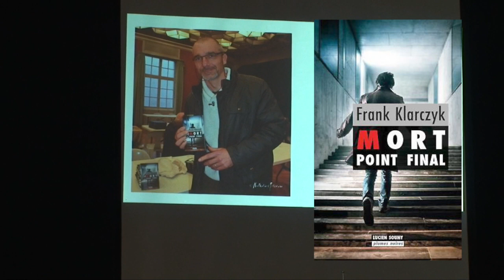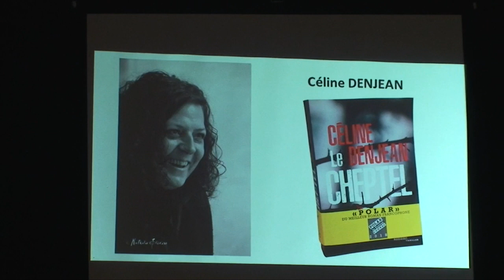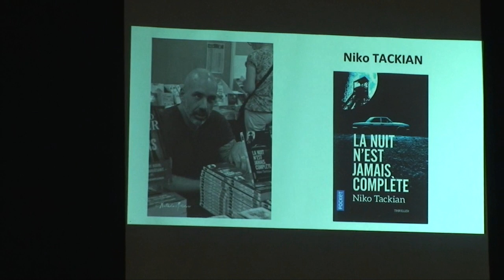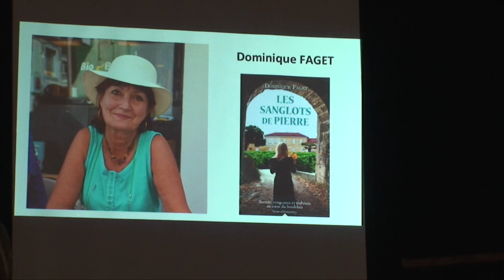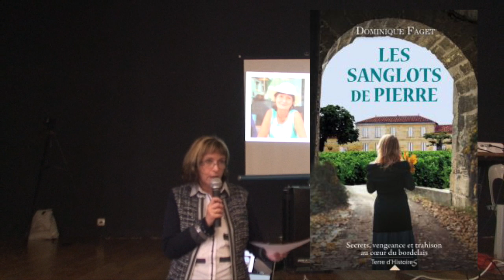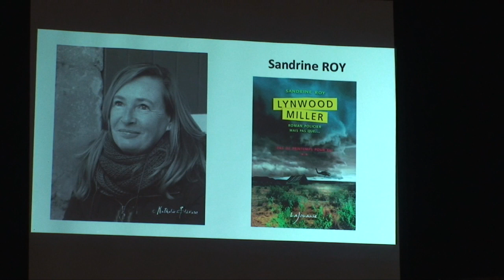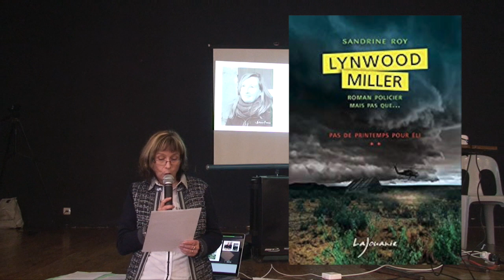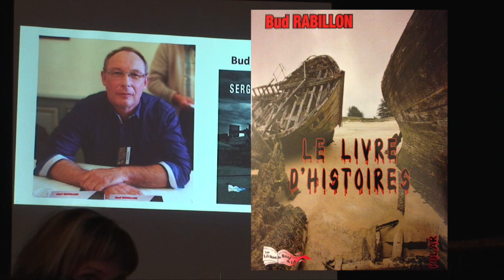"Coups de coeur polar" - Auch 2018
Présentation des "Coups de coeur polar" du Blog "Images de Romans" lors du Festival du polar de Auch le 1er décembre 2018.

Romans présentés :
"Mort Point Final" de Frank KLARCZYK
"Le Cheptel" de Céline DENJEAN,
"La nuit n'est jamais complète" de Niko TACKIAN,
"Les sanglots de pierre" de Dominique FAGET,
"LYNWOOD MILLER - Pas de printemps pour Éli" de Sandrine ROY
et "SERGEÏ"  de Bud RABILLON  en débat pour les lecteurs.